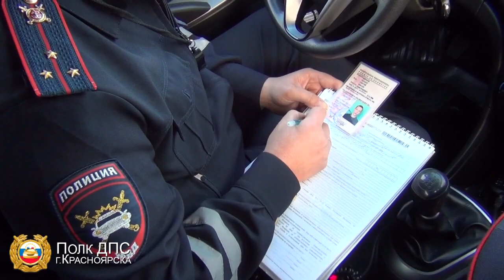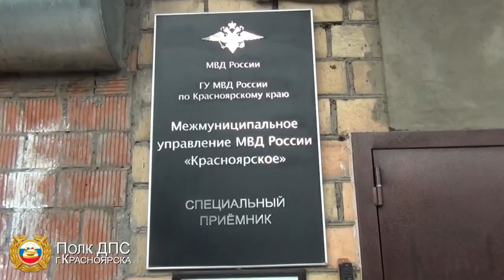Любителя тонировки отправили под суд в Ачинске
Видео: ГИБДД МУ МВД России "Красноярское"